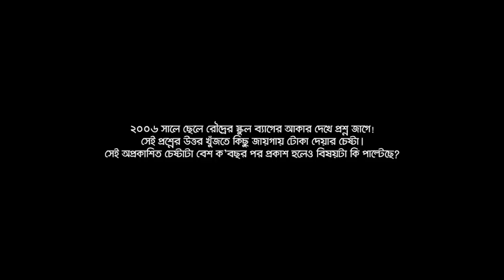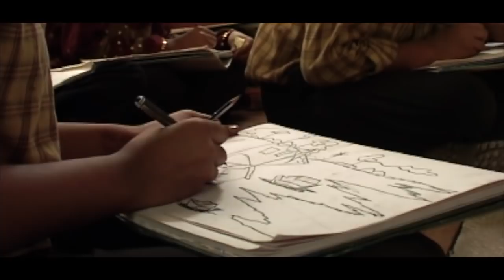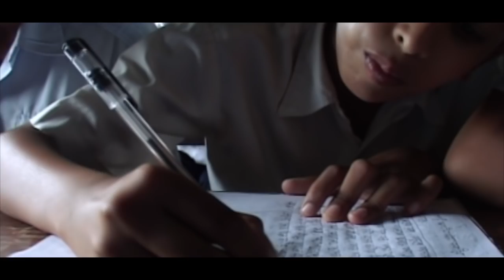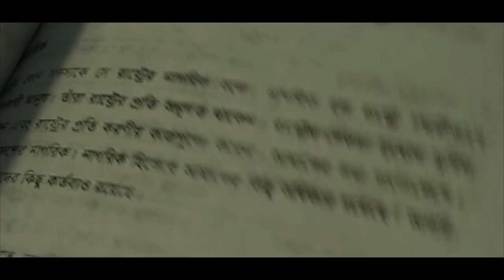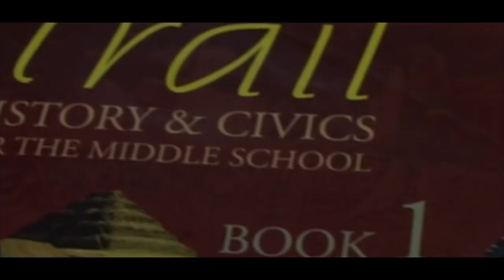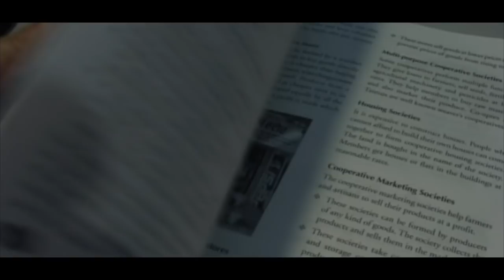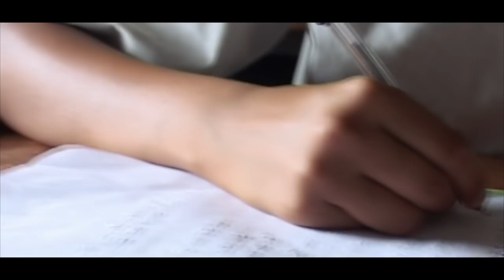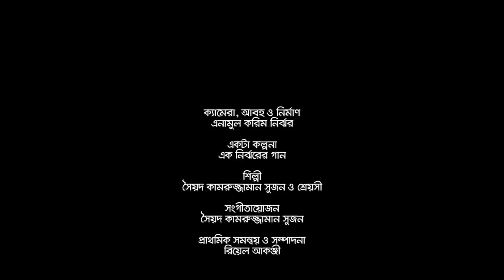Toka | Enamul Karim Nirjhar | Bangla Documentary 2004